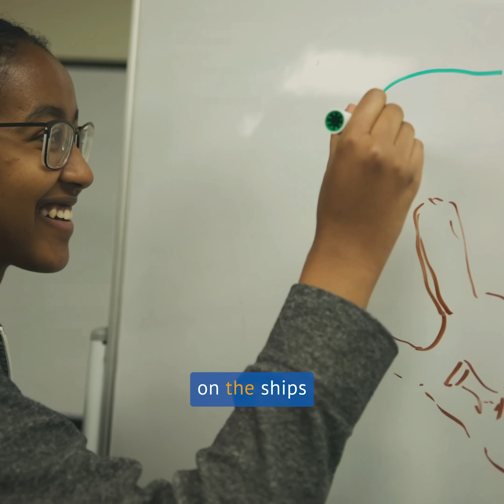SEA – Take The First Step – Coastal Community Engagement – with Captioning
SEA is a vessel for students in every sense. Through coastal community engagement programs, SEA partners with local groups all around the globe to give students the most holistic understanding of real world impacts made possible through their research. Take the First Step – Explore SEA Programs and find your coastal community with SEA.